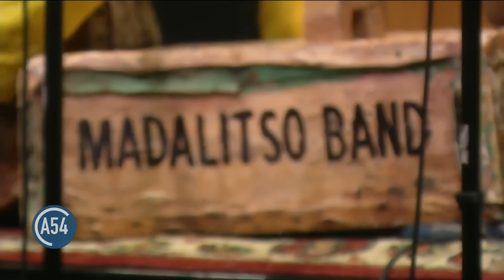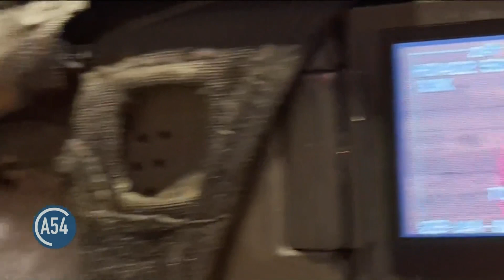Entertainment Report: Madalitso Band’s Tour in Virginia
In this week’s entertainment report, VOA's Music Time in Africa host Heather Maxwell explored the roots of Malawi’s “banjo music” behind the scenes with the Madalitso Band at a concert in Berryville, Virginia, while on their first U.S. Tour.